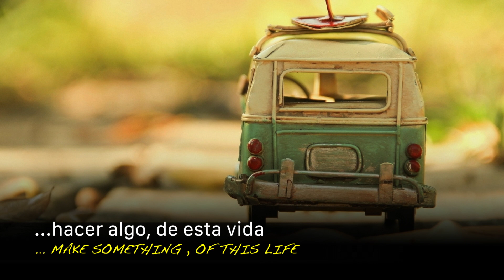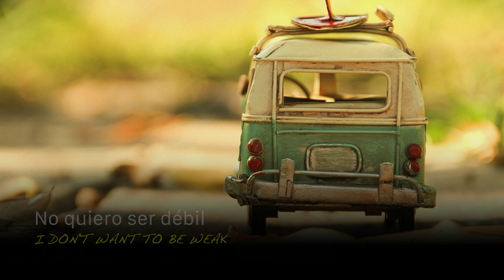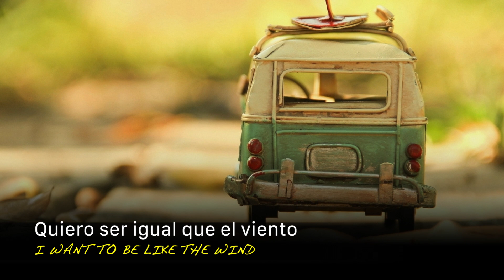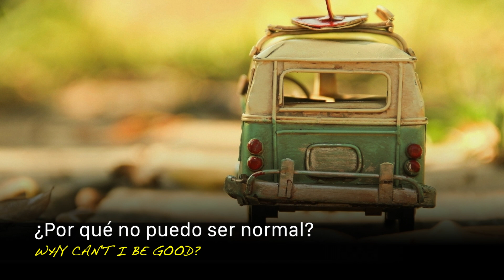WHY CAN'T I BE GOOD? (Lou Reed) Inglés-Español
El concepto de BONDAD es la MODA
(estadística pura)